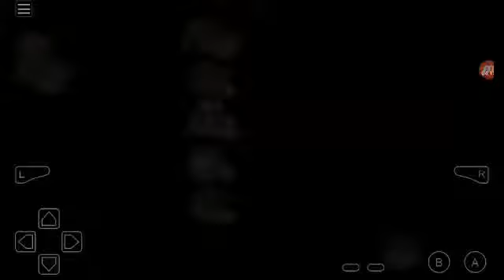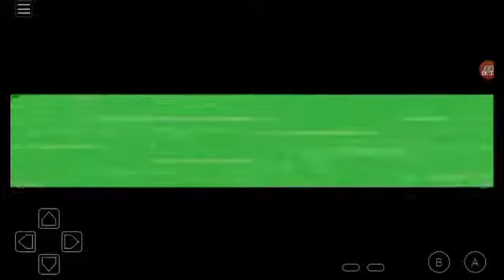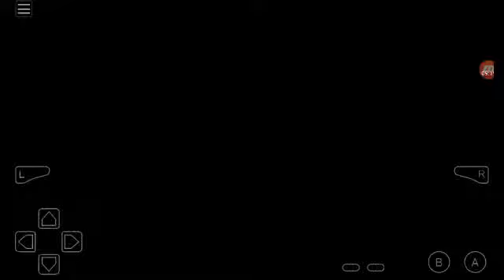Let's Play Pokemon Mega Power #79 Stipa Path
In this episode I go through Stipa Path.